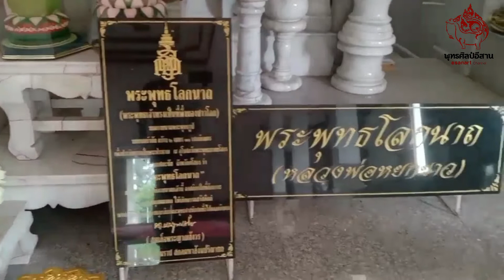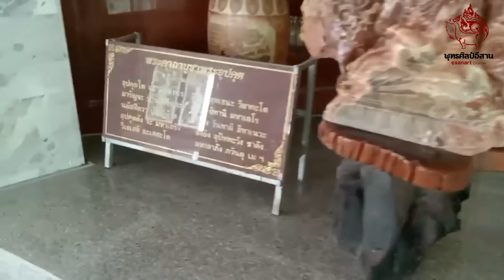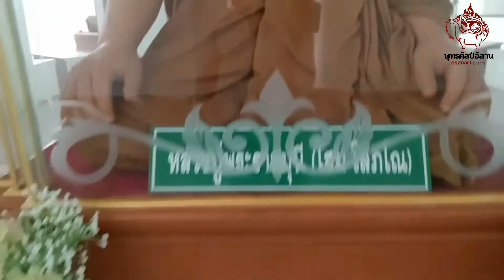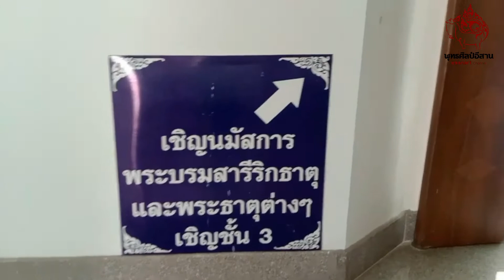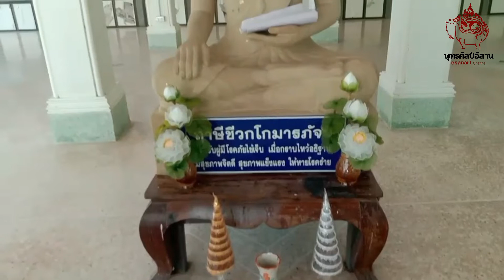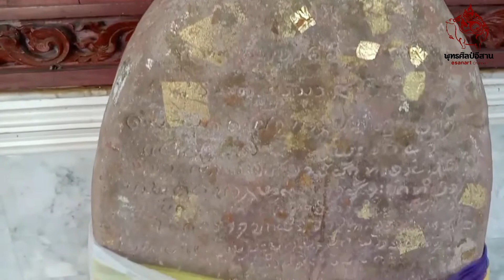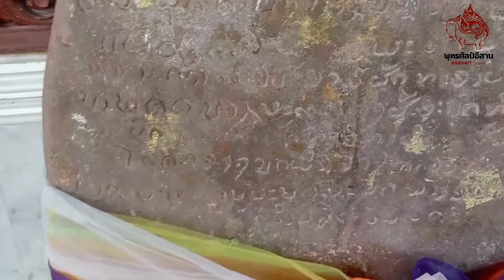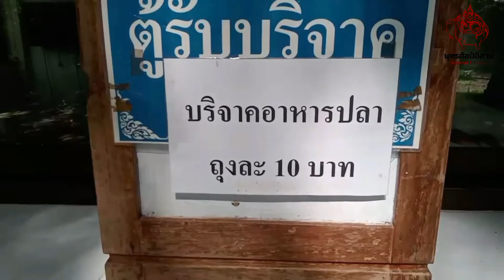จารึกพระพุทธบาทหนองยาง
อักษรธรรมอีสาน พ.ศ. 2378  ภาษาบาลีและไทย จำนวนด้าน 1 ด้าน มี 12 บรรทัดทำด้วยหินทรายแดง ลักษณะรูปใบเสมา ขนาดวัตถุ กว้าง 41 ซม. สูง 50 ซม. ศิลาจารึกหลักนี้สร้างคู่ไว้กับรอยพระพุทธบาทศิลา ที่สำนักสงฆ์หนองยาง แต่ผู้ดูแลสำนักสงฆ์คงไม่เข้าใจความหมายในศิลาจารึก จึงนำมาเก็บไว้หลังพระพุทธรูปปางนาคปรก ผู้ที่ไปนมัสการรอยพระพุทธบาทจะไม่เห็นแผ่นศิลาจารึกนี้  ภายหลังจึงมีการสร้างมณฑป ประดิษฐานและ จัดวางให้เห็นได้ง่ายขึ้น

เนื้อหาโดยสังเขป "พระเถระองค์หนึ่ง (พระมหาอุตตมปัญญา) ได้อาราธนารอยพระพุทธบาทศิลาทราย กว้างประมาณ 1.50 ม. ยาว 1.60 ม. จากกรุงศรีอยุธยาไปไว้ที่สำนักสงฆ์นี้ พร้อมทั้งใส่บรรณศาลาไว้ด้วย"

ข้อความจารึกบรรทัดที่ 5 ระบุ พ.ศ. 2378 อันตรงกับสมัยที่พระบาทสมเด็จพระนั่งเกล้าเจ้าอยู่หัว รัชกาลที่ 3 แห่งกรุงรัตนโกสินทร์ ปกครองราชอาณาจักรไทย (พ.ศ. 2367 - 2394)

สิ่งที่น่าสนใจอื่นๆ
- พระพุทธรูปหยกขาว ที่ใหญ่ที่สุดในประเทศไทย
- เจดีย์มหาชนะชัย
- รอยพระพุทธบาท
- พระนาคปรก
- จารึก
พระพุทธรูปหยกขาว ที่ใหญ่ที่สุดในประเทศไทย พระนามว่า พระพุทธโลกนาถ พระสังฆราชองค์ก่อนตั้งชื่อให้นะครับ
เจดีย์มหาชนะชัย มีรูปทรง 8 เหลี่ยม สูง 45 เมตร มี 3 ชั้น ชั้นแรก แต่ก่อนมีมาลัยข้าวตอก แขวนไว้ให้ชมมากมาย ปัจจุบันท่านนำไปจัดแสดงไว้ที่วัดหอก่อง  ในตัวอำเภอมหาชนะชัย ปัจจุบัน มีองค์จำลองหลวงพ่อหยกขาว และพระอุปคุตให้เรากราบไหว้

เจดีย์มหาชนะชัย มีรูปทรง 8 เหลี่ยม สูง 45 เมตร มี 3 ชั้น
ชั้น 1 องค์พระจำลองหลวงพ่อหยกขาว พระอุปคุต
ชั้น 2 รูปแทน หลวงปู่มั่น  หลสวงปู่เสาร์  หลวงปู่ชา หลวงปู่ทองจันทร์ หลวงปู่โฮม หลวงปู่แหวน  หลวงปู่ขาว หลวงปู่ฝั้น  เป็นพระกาามฐานสายวัดป่า ให้เรากราบไหว้
ชั้น 3 พระบรมสารีริกธาตุ

อนุสาวรีย์ หลวงพ่อมหาอุตตมปัญญา ผู้นำพระพุทธรูปปางนาคปรก พระพุทธบาท ศิลาจารึกมาจากกรุงศรีอยุธยา พ.ศ. 1378

เจ้าอาวาสในปัจจุบัน คือ พระวินัยสุนทรเมธี (บัลลังก์ ฉินอันโธ) เจ้าคณะจังหวัดยโสธร (ธรรมยุติ)

เว็บไซต์รับงานออกแบบโลโก้และบรรจุภัณฑ์